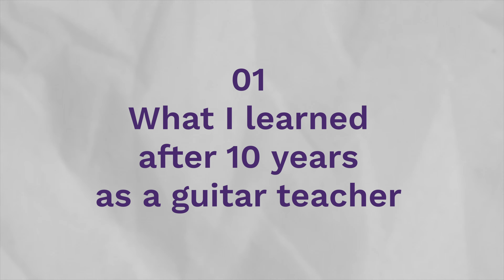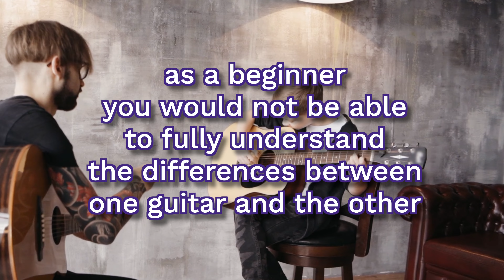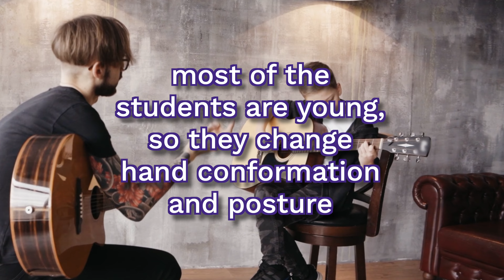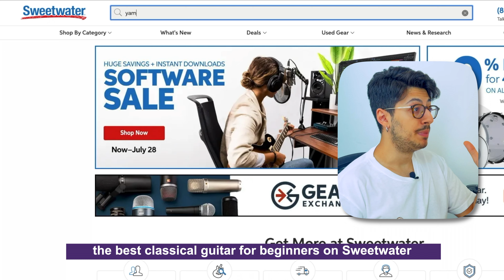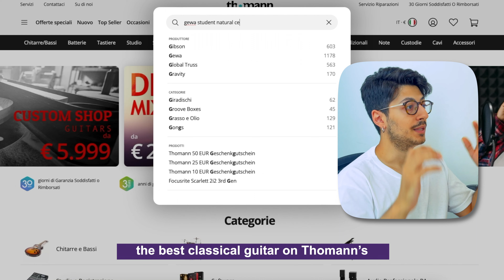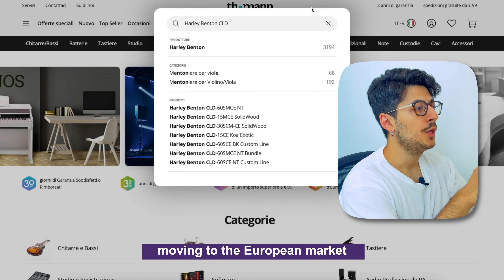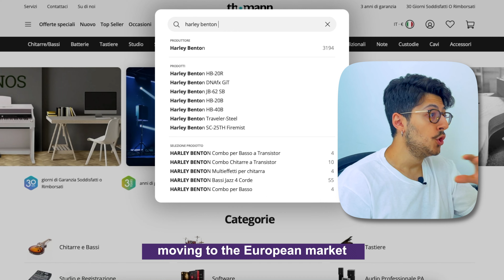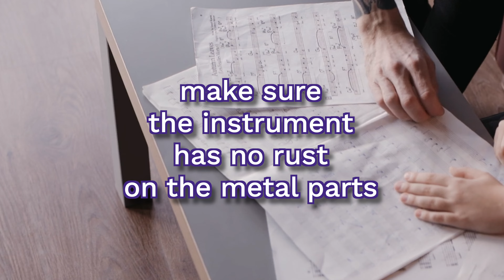The BEST GUITAR for Beginners is…? 🤔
❓ What is the best guitar for a beginner? How much should I spend on my first guitar? Should I buy it online or in a store?

❓ What features should be considered? Which woods are the best? What size is appropriate for beginners?

In this video I tried to answer these and other questions, giving you my perspective on what is the best CLASSICAL, ACOUSTIC and ELECTRIC guitar for beginners.

00:00 Intro
00:19 Why you should consider my opinions
01:07 4 lessons you can't overlook if you're a beginner
03:12 How I chose the best guitar for beginners
03:42 Best Classical Guitar
04:40 Best Acoustic Guitar
05:50 Best Electric Guitar
07:04 Bonus!
07:55 Conclusions